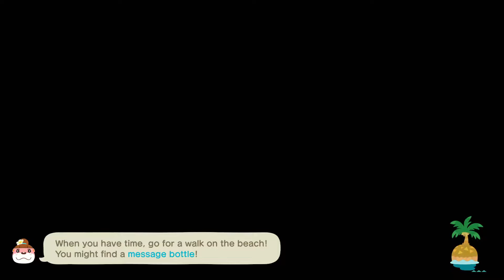Animal Crossing New Horizons Part 23: Villager Hunting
Punchy moved out so we're on the hunt for a lazy or peppy villager.